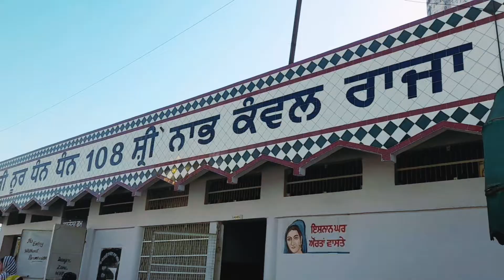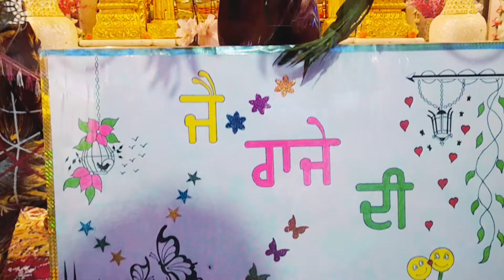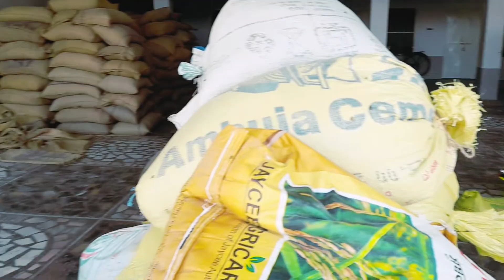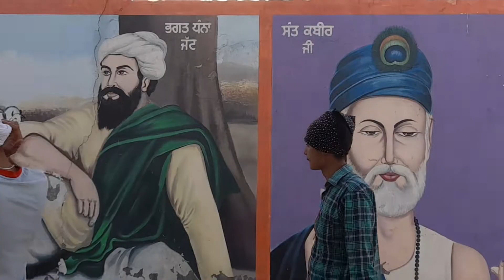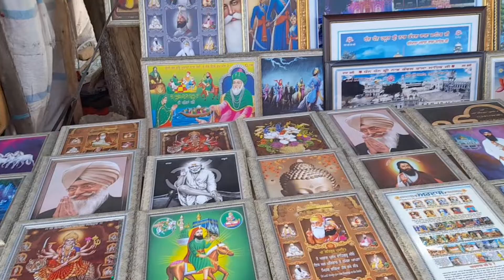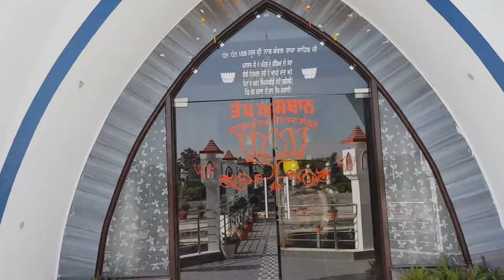ਪੂਰੀ ਕਹਾਣੀ ਰੱਬੀ ਜੋਤ ਧੰਨ ਧੰਨ ਨਾਭ ਕੰਵਲ ਰਾਜਾ ਸਾਹਿਬ ਜੀ ਦੀ | History off Nabh Kawal Raja Sahib Ji 2022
ਪੰਜਾਬ ਵਿੱਚ ਬੱਚਾ ਬੱਚਾ ਅੱਜ ਇਸ ਨਾਮ ਤੋਂ ਭਲੀ ਪ੍ਰਕਾਰ ਜਾਣੂ ਹੈ। ਇਹ ਇੱਕ ਉਹ ਹਸਤੀ ਹਨ ਜਿਹਨਾਂ ਨੇ ਆਪਣੀ ਚਰਨ ਛੋਹ ਦੇ ਨਾਲ ਸਿਰਫ ਦੁਆਬੇ ਨੂੰ ਹੀ ਨਹੀਂ ਬਲਕਿ ਸਾਰੇ ਹੀ ਪੰਜਾਬ ਨੂੰ ਪਵਿੱਤਰ ਕੀਤਾ। ਜਿਥੇ ਜਿਥੇ ਵੀ ਰਾਜਾ ਸਾਹਿਬ ਜੀ ਦੇ ਪਵਿੱਤਰ ਚਰਨ ਪਏ ਹਨ, ਉਹਨਾਂ ਦੇ ਸੇਵਕਾਂ ਨੁ ਬੜੀ ਸ਼ਰਧਾ ਤੇ ਮਿਹਨਤ ਨਾਲ ਉੱਥੇ ਪਵਿੱਤਰ ਗੁਰੂਦੁਆਰਾ ਸਾਹਿਬ ਉਸਾਰੇ ਹਨ।
ਜਨਮ ਅਸਥਾਨ
ਰਾਜਾ ਸਾਹਿਬ ਹੀ ਦਾ ਜਨਮ ਪਿੰਡ ਬੱਲੋਵਾਲ ਨਾਨਕੇ ਘਰ ਵਿੱਚ ਮਾਤਾ ਸਾਹਿਬ ਦੇਈ ਦੀ ਕੁੱਖੋਂ ਹੋਇਆ। ਆਪ ਜੀ ਦੇ ਪਿਤਾ ਮੰਗਲ ਦਾਸ ਜੀ ਪਹਿਲਾਂ ਤੋਂ ਹੀ ਸਾਧੂ ਸੰਤਾ ਦੀ ਸੇਵਾ ਕਰਿਆ ਕਰਦੇ ਸਨ। ਬਹੁਤ ਦੇਰ ਤੋਂ ਘਰ ਔਲਾਦ ਨਾ ਹੋਣ ਕਰਕੇ ਖੁਦ ਵੀ ਸਾਧੂ ਸੰਤ ਦੀ ਤਰ੍ਹਾਂ ਹੀ ਰਿਹਾ ਕਰਦੇ ਸਨ। ਇੱਕ ਦਿਨ ਭਗਤੀ ਵਿੱਚ ਬਹੁਤ ਨਿਪੁੰਨ ਹੋਏ ਦੇਖ ਕੇ ਉਸ ਸੱਚੇ ਅਕਾਲ ਪੁਰਖ ਨੇ ਅਕਾਸ਼ ਬਾਣੀ ਕੀਤੀ ਕਿ ਤੁਹਾਡੇ ਘਰ ਇੱਕ ਪੁੱਤਰ ਦਾ ਜਨਮ ਹੋਵੇਗਾ। ਜੋ ਸਾਖ ਸ਼ਾਖ ਰੱਬ ਹੀ ਹੋਣਗੇ। ਦੁਖੀਆਂ, ਗਰੀਬਾਂ ਤੇ ਮਜ਼ਲੂਮਾਂ ਦੀ ਰੱਖਿਆ ਕਰਨਗੇ ਅਤੇ ਸਾਰੀ ਦੁਨੀਆਂ ਉਹਨਾਂ ਨੂੰ ਯਾਦ ਕਰਿਆ
ਵਿੱਦਿਆ
ਆਪ ਜੀ ਦੇ ਨਾਮ ਰੱਖਣ ਦੀ ਜਾਚਨਾ ਤਾਹਰਪੁਰ ਦੇ ਪੰਡਤ ਜੀ ਨੇ ਕੀਤੀ। ਸਭ ਦੇਖ ਕੇ ਆਖਣ ਲੱਗਾ ਕਿ ਇਹ ਤਾਂ ਨਿਰਾ ਹੀ ਭਗਵਾਨ ਦਾ ਰੂਪ ਹੈ ਅਤੇ ਨਾਮ ਵੀ ਭਗਵਾਨ ਦਾਸ ਹੀ ਠੀਕ ਰਹੇਗਾ। ਆਪ ਜੀ ਨੂੰ ਮੂਸਾ ਪੁਰ ਦੇ ਮੌਲਵੀ ਤੋਂ ਉੱਚ ਵਿੱਦਿਆ ਪ੍ਰਾਪਤ ਹੋਈ। ਪਰ ਮੌਲਵੀ ਜੀ ਪਾਤਸ਼ਾਹ ਦੀਆਂ ਅਸਚਰਜ ਕਰਨ ਵਾਲੀਆਂ ਗੱਲਾਂ ਸੁਣ ਕੇ ਕਈ ਵਾਰ ਦੰਦਾਂ ਵਿੱਚ ਉਂਗਲੀ ਲੈ ਕੇ ਰਹਿ ਜਾਂਦੇ। ਜਦੋਂ ਵੀ ਮੌਲਵੀ ਜੀ ਪਾਤਸ਼ਾਹ ਜੀ ਤੋਂ ਕੋਈ ਸਵਾਲ ਪੁੱਛਦੇ ਤਾਂ ਉਸਦੇ ਜਵਾਬ ਬੜੇ ਠੀਕ ਤੇ ਸੁਚੱਜੇ ਢੰਗ ਨਾਲ ਦੱਸਦੇ। ਜਦੋਂ ਮੌਲਵੀ ਕਿਸੇ ਹੋਰ ਭਾਸ਼ਾ ਵਿੱਚ ਪੁੱਛਦੇ ਤਾਂ ਵੀ ਰਾਜਾ ਸਾਹਿਬ ਜੀ ਉਸ ਦਾ ਜਵਾਬ ਉਸੇ ਭਾਸ਼ਾ ਵਿੱਚ ਭਲੀ ਭਾਂਤ ਦਸਦੇ।
ਕੌਤਕ
ਰਾਜਾ ਸਾਹਿਬ ਘਰ ਦਾ ਕੰਮ ਕਾਰ ਘੱਟ ਹੀ ਕਰਦੇ ਸਨ। ਪ੍ਰਮਾਤਮਾ ਦਾ ਨਾਮ ਜੱਪਣਾ, ਸਾਧੂ ਸੰਤਾਂ ਦੀ ਸੰਗਤ ਕਰਨੀ, ਭੁਖਿਆਂ ਨੂੰ ਅੰਨ-ਪਾਣੀ ਛਕਾਣਾ, ਹਰ ਵਕਤ ਉਸ ਅਕਾਲ ਪੁਰਖ ਦਾ ਭਾਣਾ ਮੰਨਣਾ, ਇਹਨਾਂ ਦੀ ਖਾਸ ਖੂਬੀਅਤ ਸੀ। ਆਪ ਕਈ-ਕਈ ਦਿਨ ਭੁੱਖੇ ਹੀ ਰਹਿੰਦੇ ਸਨ। ਜਦੋਂ ਪਿੰਡ ਦੇ ਸਾਥੀ ਲੜਕੇ ਇਹ ਪੁੱਛਦੇ ਕਿ ਤੁਸੀਂ ਭੁੱਖੇ ਰਹਿ ਕੇ ਕੀ ਖਾਂਦੇ ਹੋ ਤਾਂ ਆਪ ਜੀ ਦਾ ਜਵਾਬ ਸੀ, ‘ਸਾਨੂੰ ਖਾਣਾ ਅਕਾਲ ਪੁਰਖ ਤੋਂ ਆ ਜਾਂਦਾਂ ਹੈ’। ਜਿਦ ਕਰਨ ‘ਤੇ ਕੁੱਝ ਲੜਕੇ ਆਖਣ ਲੱਗੇ ਕਿ ਸਾਨੂੰ ਵੀ ਭੁੱਖ ਲੱਗੀ ਹੋਈ ਹੈ। ਸਾਨੂੰ ਵੀ ਕੁੱਝ ਖੁਆਓ ਤਾਂ ਆਪ ਜੀ ਨੇ ਇੱਕ ਛੱਪੜੀ ਵੱਲ੍ਹ ਨਿਗਾਹ ਸਵੱਲੀ ਕਰਕੇ ਤੱਕਿਆ ਤਾਂ ਉੱਥੇ ਕੜਾਹ ਪ੍ਰਸ਼ਾਦ ਪਿਆ ਸੀ ਜੋ ਉਹ ਲੜਕਿਆਂ ਨੇ ਬੜੀ ਹੀ ਸ਼ਰਧਾ ਸਹਿਤ ਛਕਿਆ ਤੇ ਆਪਜੀ ਦੇ ਚਰਨਾਂ ਤੇ ਢਹਿ ਢੇਰੀ ਹੋ ਗਏ।

ਗੁਰਗੱਦੀ
ਝਿੰਗੜਾਂ ਵਿਖੇ ਬਾਬਾ ਜਵਾਹਰ ਸਿੰਘ ਜੀ ਜੋ ਕਿ ਪ੍ਰਮਾਤਮਾ ਦੇ ਬਹੁਤ ਹੀ ਪ੍ਰੇਮੀ ਸਨ, ਨੇ ਪਹਿਚਾਣ ਲਿਆ ਕਿ ਰਾਜਾ ਸਾਹਿਬ ਕੋਈ ਸਾਧਾਰਨ ਮਨੁੱਖ ਨਹੀਂ, ਸਗੋਂ ਪਰਮਾਤਮਾ ਦਾ ਦੂਸਰਾ ਰੂਪ ਹਨ। ਬਾਬਾ ਜੀ ਨੇ ਰਾਜਾ ਸਾਹਿਬ ਜੀ ਨੂੰ ਆਪਣੇ ਕੋਲ ਹੀ ਰੱਖ ਲਿਆ। ਬਾਬਾ ਜੀ ਹਰ ਰੋਜ਼ ਦੇਖਦੇ ਸਨ ਕਿ ਸਾਡੇ ਤੋਂ ਪਹਿਲਾਂ ਹੀ ਉੱਠ ਕੇ ਇਹ ਬਾਲਕ ਪਰਮਾਤਮਾ ਦੀ ਭਗਤੀ ਵਿੱਚ ਲੀਨ ਹੋ ਜਾਂਦਾ ਹੈ। ਇਸ ਲਈ ਬਾਬਾ ਜਵਾਹਰ ਸਿੰਘ ਜੀ ਨੇ ਆਪਣੇੀ ਗੁਰਗੱਦੀ ਦੇ ਵਾਰਿਸ ਰਾਜਾ ਸਾਹਿਬ ਜੀ ਨੂੰ ਨਿਯੁਕਤ ਕੀਤਾ।

ਆਪਣਾ ਘਰ
ਪਿੰਡ ਮਜਾਰਾ ਰਾਜਾ ਸਾਹਿਬ ਦੀ ਇੱਕ ਮਾਈ ਜਿਸ ਦਾ ਨਾਮ ਜੱਸੀ ਸੀ। ਉਹ ਰਾਜਾ ਸਾਹਿਬ ਜੀ ਦੀ ਤੇ ਉਹਨਾਂ ਦੀ ਸ਼ਰਧਾਲੂ ਸੰਗਤ ਦੀ ਦਿਨ ਰਾਤ ਤਨੋਂ-ਮਨੋਂ ਸੇਵਾ ਕਰਿਆ ਕਰਦੀ ਸੀ। ਜਦੋਂ ਵੀ ਰਾਜਾ ਸਾਹਿਬ ਆਵਾਜ਼ ਦਿੰਦੇ ਸਿਰ ਨਿਵਾ ਕੇ ਸਾਹਮਣੇ ਖੜ੍ਹੀ ਹੂੰਦੀ। ਭਾਵੇਂ ਅੱਧੀ ਰਾਤ ਸਮੇਂ ਮਹਾਰਾਜ ਜੀ ਨੇ ਆਖਿਆ ਕਿ ਜੱਸੀ ਸਾਡੇ ਵਾਸਤੇ ਦੁੱਧ ਗਰਮ ਕਰਕੇ ਜਾਂ ਸਰਦਾਈ ਆਦਿ ਬਣਾ ਕੇ ਲਿਆਓ ਤਾਂ ਗਲ ਵਿੱਚ ਪੱਲਾ ਪਾ ਕੇ ਆਖਦੀ ਮਹਾਰਾਜ ਜੀ ਹੁਕਮ ਕਰੋ। ਇਸੇ ਲਈ ਮਹਾਰਾਜ ਜੀ ਮਾਈ ਜੱਸੀ ਦੇ ਘਰ ਨੂੰ ਆਪਣਾ ਘਰ ਕਿਹਾ ਕਰਦੇ ਸਨ। ਰਾਜਾ ਸਾਹਿਬ ਜੀ ਦੀ ਜਿੰਨੀ ਮਰਜ਼ੀ ਸੰਗਤ ਆਵੇ, ਮਾਈ ਜੱਸੀ ਨੇ ਕਦੀ ਵੀ ਮੱਥੇ ਵੱਟ ਨਹੀ ਸੀ ਪਾਇਆ। ਮਾਈ ਜੱਸੀ ਵੀ ਕਿਹਾ ਕਰਦੀ ਸੀ ਕਿ ਮਹਾਰਾਜ ਇਹ ਸਾਡਾ ਨਹੀਂ ਤੁਹਾਡਾ ਹੀ ਘਰ ਹੈ।

ਸਾਹਿਬ ਦਿਆਲ ਦੀ ਸੇਵਾ
ਰਾਜਾ ਸਾਹਿਬ ਜੀ ਚਿੱਟੇ ਕੱਪੜੇ ਤੇ ਪਸ਼ਮੀਨੇ ਦੀ ਚਾਦਰ ਦੀ ਬੁੱਕਲ ਮਾਰਦੇ ਸਨ। ਗੋਰਾ ਰੰਗ, ਸਰਬਤੀ ਅੱਖੀਆਂ, ਸੁਨੇਹਰੇ ਵਾਲ, ਜਦੋਂ ਵੀ ਤੁਰਦੇ ਤਾਂ ਇੰਝ ਪਿਆ ਲੱਗਦਾ ਕਿ ਥਲ ਤੇ ਅਕਾਲ ਪੁਰਖ ਆਪ ਕੁਦਰਤ ਦੇ ਨਜ਼ਾਰੇ ਤੱਕਣ ਆਏ ਹਨ। ਜਿੱਥੇ ਵੀ ਜਾਂਦੇ ਸੰਗਤਾਂ ਦੀ ਕਾਫੀ ਰੌਣਕ ਲੱਗ ਜਾਂਦੀ। ਰਾਜਾ ਸਹਿਬ ਹੁਣ ਬਹੁਤਾ ਪਿੰਡ ਮਜਾਰੇ ਨੌਂ ਆਬਾਦ ਵਿਚ ਰਹਿਣ ਲੱਗੇ। ਜਿਹੜਾ ਕਿ ਹੁਣ ਇਹ ਪਿੰਡ ਰਾਜਾ ਸਾਹਿਬ ਜੀ ਦੇ ਮਜਾਰੇ ਨਾਲ ਪੰਜਾਬ ਵਿੱਚ ਕਾਫੀ ਮਸ਼ਹੂਰ ਹੈ। ਇਸੇ ਹੀ ਪਿੰਡ ਦਾ ਇੱਕ ਪੁਰਖ ਜਿਸ ਦਾ ਨਾਮ ਸਾਹਿਬ ਦਿਆਲ ਸੀ, ਉਹ ਰਾਜਾ ਸਾਹਿਬ ਜੀ ਦੀ ਬਹੁਤ ਸੇਵਾ ਕਰਿਆ ਕਰਦਾ ਸੀ। ਸਾਰੀ ਜਿੰਦਗੀ ਰਾਜਾ ਸਾਹਿਬ ਜੀ ਨੂੰ ਪਿੱਠ ਨਹੀਂ ਦਿਖਾਈ। ਜਦੋਂ ਵੀ ਕੋਈ ਹੁਕਮ ਲੱਗਦਾ, ਪਿਛਲਖੁਰੀ ਤੁਰ ਕੇ ਜਾਂਦਾ। ਹਰ ਰੋਜ਼ ਰਾਜਾ ਸਾਹਿਬ ਜੀ ਲਈ ਤਿੱਲੇਦਾਰ ਜੋੜਾ ਬਣਾ ਕੇ ਲਿਆਂਦਾ ਸੀ ਤੇ ਪੁਰਾਣਾ ਲੈ ਕੇ ਜਾਂਦਾ ਸੀ। ਮਹਾਰਾਜ ਜੀ ਨੇ ਇੱਕ ਦਿਨ ਸੇਵਾ ਤੋਂ ਖੁਸ਼ ਹੋ ਕੇ ਆਪਣੀ ਸਰਦਾਈ ਵਿਚੋਂ ਚਾਰ ਘੁੱਟ ਪੀਣ ਨੂੰ ਦਿੱਤੇ। ਬਸ ਸਰਦਾਈ ਪੀਣ ਦੀ ਗੱਲ ਸੀ ਕਿ ਸਚਖੰਡ ਦੇ ਦਰਸ਼ਨ ਹੋ ਗਏ, ਦਸਮ ਦੁਆਰ ਦੇ ਦਰਵਾਜੇ ਖੁੱਲ੍ਹ ਗਏ ਅਤੇ ਆਪ ਰਾਜਾ ਸਾਹਿਬ ਜੀ ਦੇ ਚਰਨਾਂ ਨਾਲ ਜੁੜੇ ਗਏ। ਆਖਿਰ ਇੱਕ ਦਿਨ ਸ਼ਹਿਨਸ਼ਾਹ ਨੇ ਕੋਲ ਬਿਠ੍ਹਾ ਕੇ ਆਖਿਆ, ‘ਸਾਹਿਬ ਦਿਆਲ, ਇੱਕ ਜੰਗਲ ਵਿੱਚ ਦੋ ਸ਼ੇਰ ਤੇ ਇੱਕ ਮਿਆਨ ਵਿੱਚ ਦੋ ਤਲਵਾਰਾਂ ਨਹੀਂ ਰਹਿ ਸਕਦੀਆਂ।’ ਬਸ ਰਜਾਈ ਵਿਚੋਂ ਰੂੰ ਕੱਢਕੇ ਖਾਲੀ ਕਪੜਾ ਦੇ ਕੇ ਤੋਰ ਦਿੱਤਾ। ਰਾਜਾ ਸਾਹਿਬ ਜੀ ਦਾ ਹੁਕਮ ਮੰਨ ਕੇ ਚੱਲੇ ਗਏ ਜੋ ਅੱਜ ਤੱਕ ਵਾਪਿਸ ਨਹੀਂ ਆਏ।